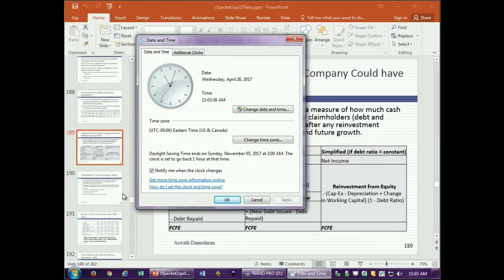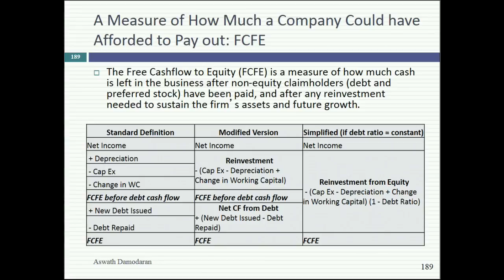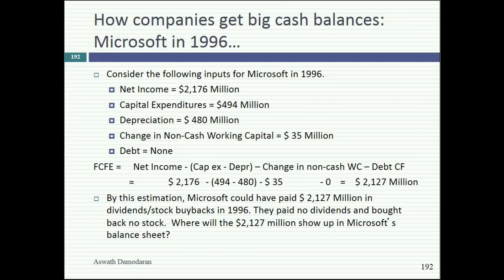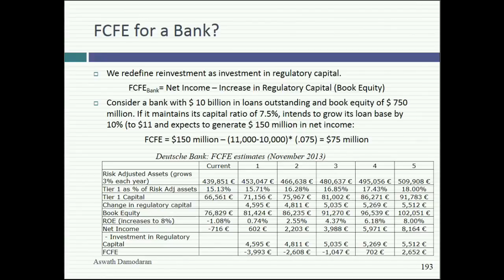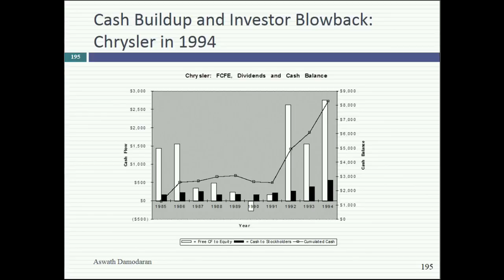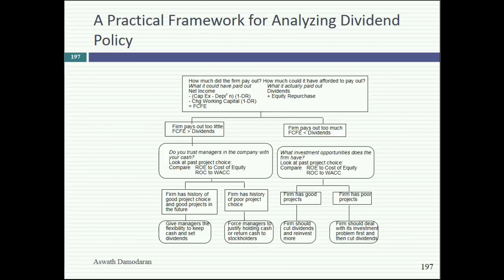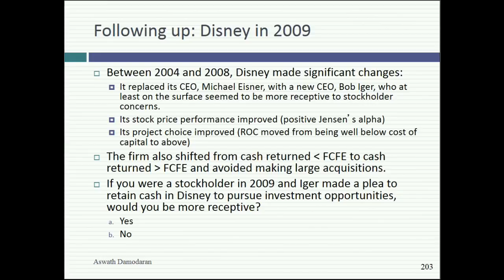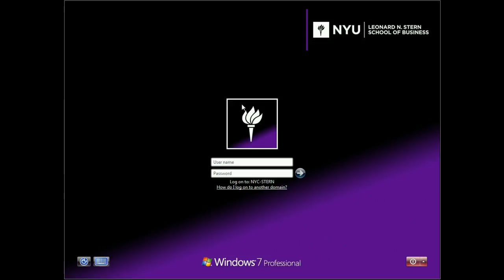Session 23: FCFE, Dividends and Cash Balances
After the quiz, in a shortened class, we moved on to look at how much a company can afford to pay out as dividend. This measure, that I titled FCFE, is the cash left over after taxes, reinvestment needs and net debt payments. When a company pays out less than its FCFE, it is accumulating cash, and we laid the foundations for analyzing dividend policy by asking the key question: do you trust managers with your cash? During the session, we applied this framework to the Disney and Vale.